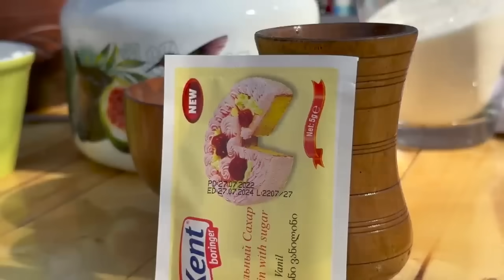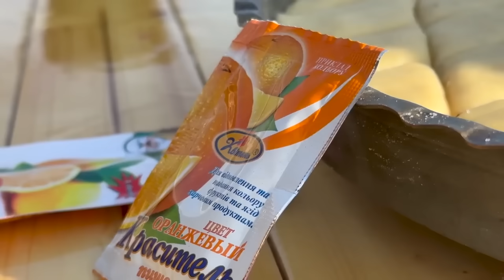Traditional Azerbaijani Desserts | Preparation of Helva, Shekerbura and Walnut Baklava in Tandoor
✅ / Some Related Keywords:
Village Life
Village Lifestyle
Village Dishes
Rural Dishes
Cooking In The Village
Rural Dishes
Prepare Food
Farm Man
Natural Foods
Wild Dishes
Wild Life
Natural Dishes
Nature Natural foods
Grandma Cooks
Grandma's Dishes
Grandma's Recipes
Iran Village
Iran Village Life
Irani Cuisine
Azerbaijan Stuffed
Stuffed Food Dish
Rural Dish
rural Documentary.
Documentary Village Life
Rural Recipe
Countryside Recipe
Village Recipes
Delicious Recipes
Easy Cooking
village cooking channel,
village cooking,
village affairs,
a country life
relaxing video
Outdoor Cooking
village affairs
grandma cooks
iranian village
Iranian cuisine
village lifestyle
Azerbaijan recipes
Azerbaijan country
Azerbaijan cuisine
peasant grandmother
grandma's garden
Delicious dishes
cooking in nature
village people
peasant women
Azerbaijan food
Natural Foods
Azerbaijan cooking,
cooking videos
natural food cooking,
Easy Recipes
Erkan Davulcu
Азербайджанская кухня,